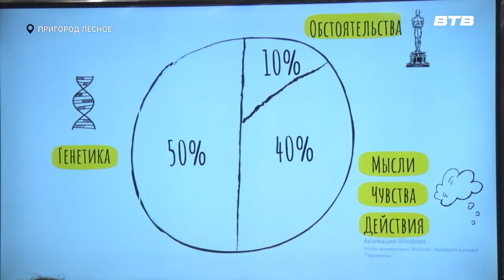СОАВТОРЫ СЧАСТЬЯ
«Соавторы счастья» - так называется проект семейного психолога Виктории Кисс, в рамках которого она выступает с мастер-классами, лекциями и семинарами. В рамках Года семьи она провела встречу с читательницами библиотеки ЖК «Пригород Лесное»